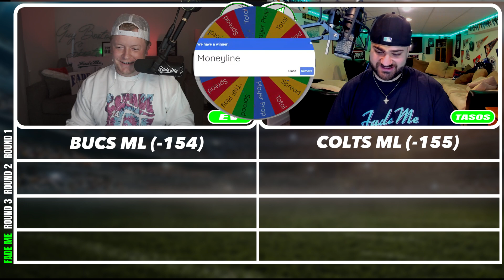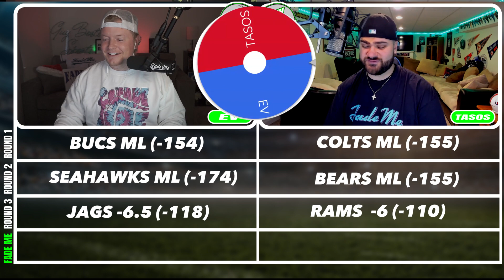NFL Week 17 Picks, Best Bets, Spreads, Totals, and Player Props | H2H S1E17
In the 17th Episode of H2H, Ev and Tasos give their Picks for Week 17 2023!